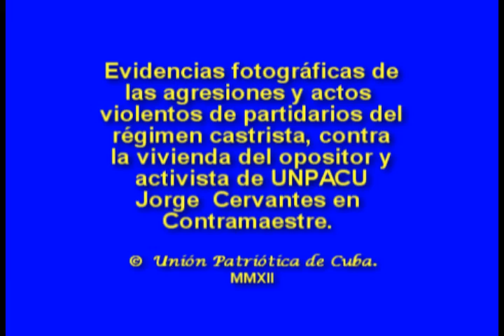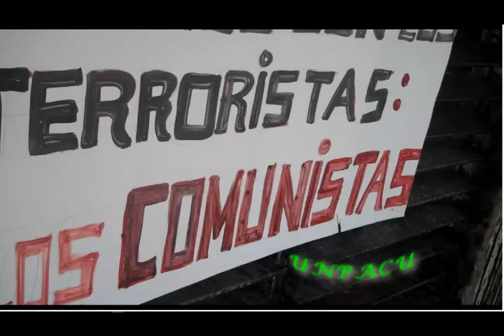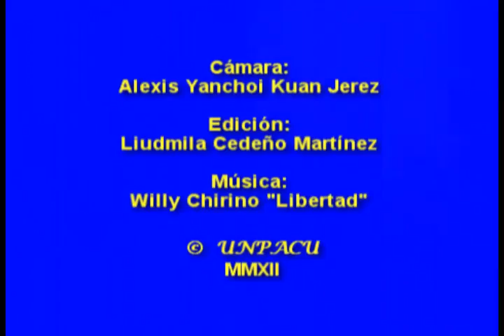Agresiones a la vivienda de Jorge Cervantes.